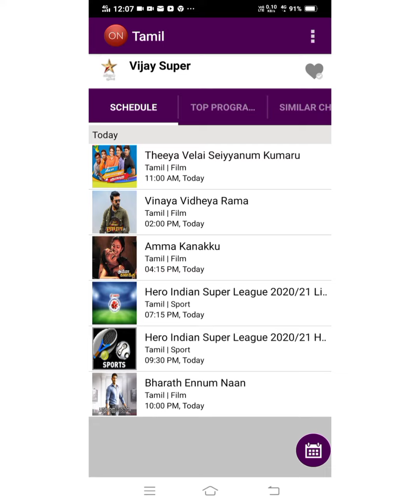20.11.2020 வெள்ளி இன்றையதிரைப்படங்கள் | Nov 20....viijayTv